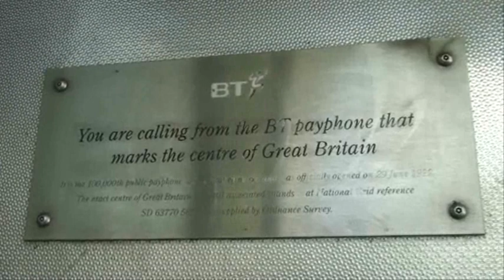Dunsop Bridge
Dunsop Bridge is a village within the Ribble Valley borough of Lancashire,

 geographic centre of Great Britain. 100,000th payphone at Dunsop Bridge